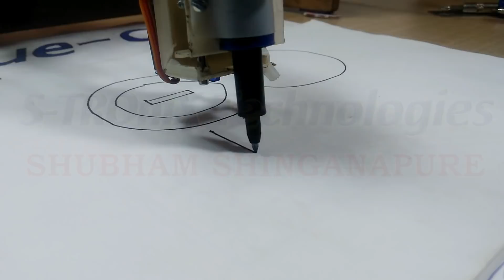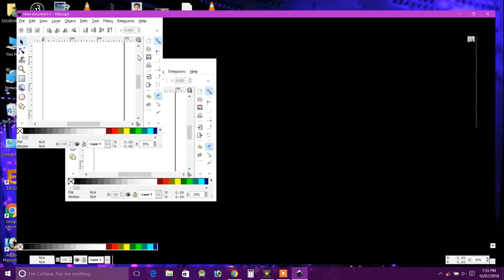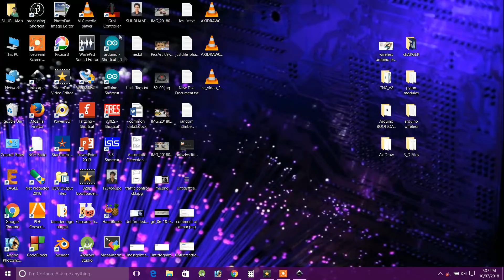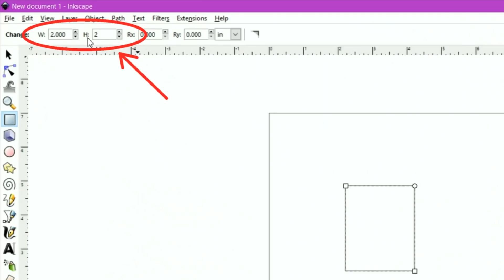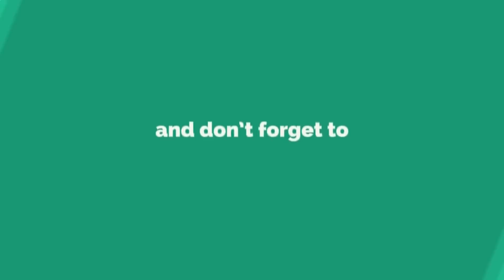How to Make Wireless Arduino CNC Plotter machine At Home.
Hello friends this is new video on Wireless Arduino+GRBL CNC plotter machine. As in the name wireless CNC I’m going to operate this machine without using a traditional USB cable. Here I used a very common Bluetooth module HC-05 to communicate this machine with PC. And also I tried to make this machine like an AxiDraw machine, it has larger workspace area of 9”X7” inches. So to make this machine by yourself watch the complete video. All links related to making this machine are given below.

Key features:
Wireless communication
Lager workspace area 9”X7”
Easy to make
No need of any 3D printed parts

Components used:
1) X & Y guide rails – 6MM SS rods
2) Body parts - PVC Casing (empty IC packs or PVC casing used for electrical fittings)
3) Arduino UNO
4) HC-05 Bluetooth module
5) Arduino CNC shield

6) A4988 Stepper driver X2
7) 28BYJ-48 stepper motor X2
8) servo motor
9) ideal pulley
10) GT2 belt & pulley
11) 12volt 2Amp power adapter

Tools used:
1) Soldering Iron
2) Soldering Stand
3) Soldering Wire
4) Soldering flux
5) Multimeter